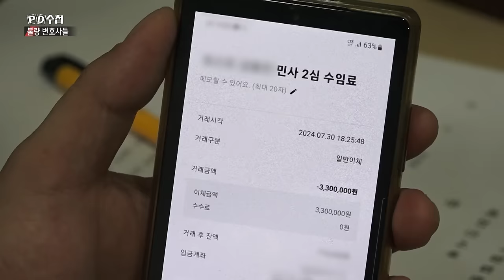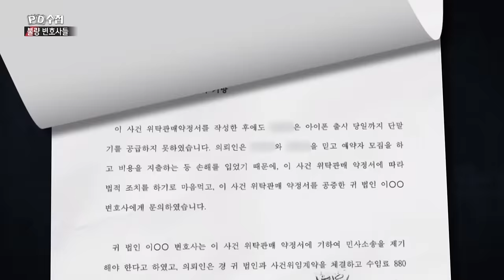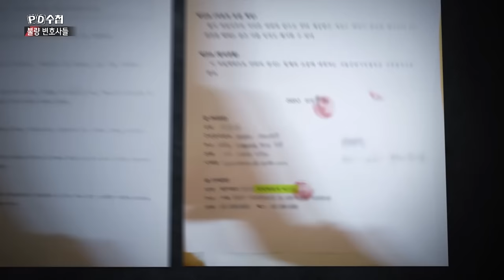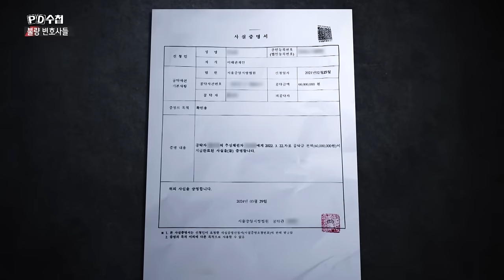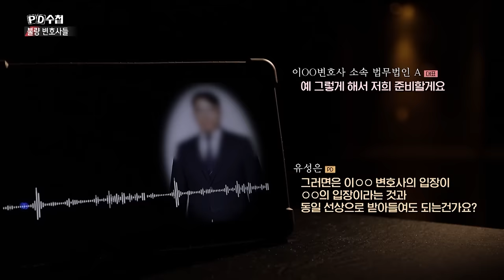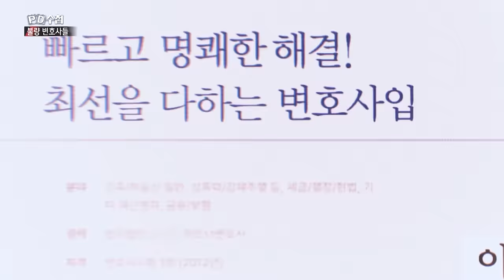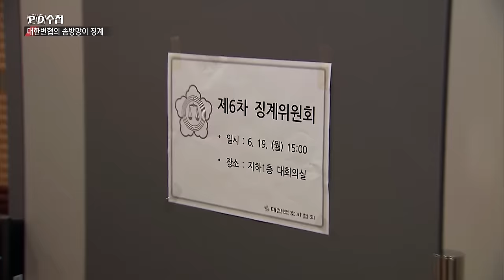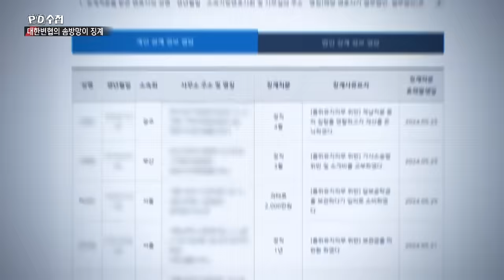[PD수첩 10분 컷] '승소했어요' 알고 보니 변호사가 위조한 판결문? - 2024년 10월 8일 방송